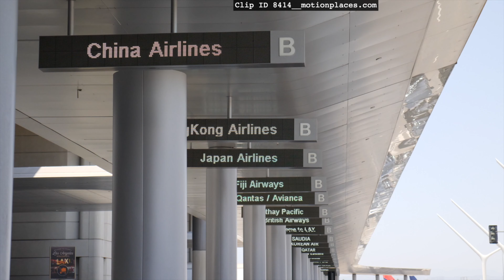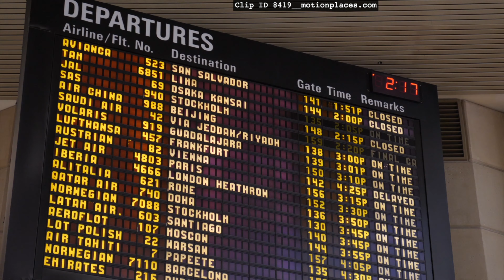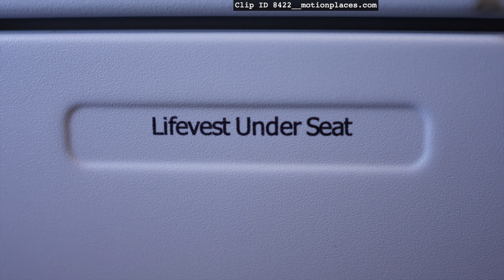Transportation Stock Video | 2020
Find free stock footage you can use!
and type in a Clip ID number to find the source download page.

These transportation stock video clips are ready to add some movement to your projects! From planes and trains to cars and boats, this reel includes a variety of different ways to get around. Clips of highways, travelers, and destinations are just some of what's featured in this free stock footage collection.